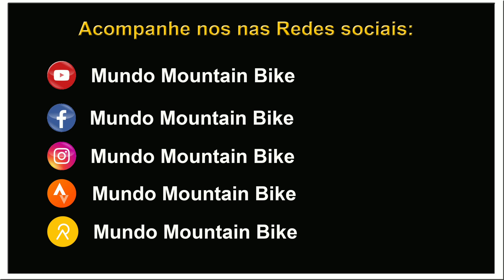Pedal ao casarão de Casimiro de Abreu!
Fala aí galera Bike do meu Brasil!

Nesse vídeo eu fui a estátua de Casimiro de Abreu e a sua casa à beira do Rio! Lugar muito mais que lindo, no qual eu amo passar um período apreciando o correr do Rio!

Pois esse, esse é o mundo Mountain Bike.